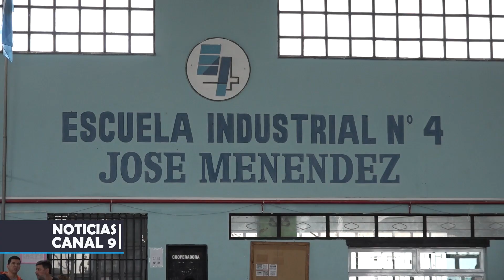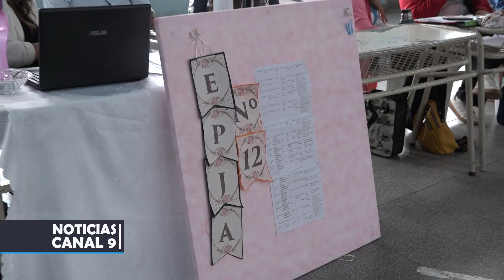Vuelta a la presencialidad en la oferta de horas y cargos docentes